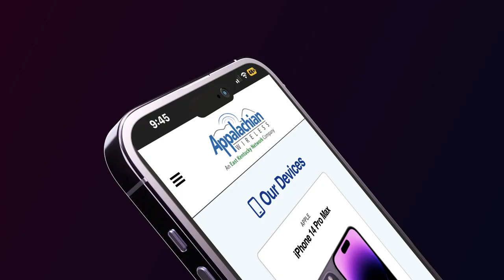Local Author Receives Acclaim for His New Historical Fiction Novel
Local author W. Jeff Barnes has recently received critical acclaim for his new historical fiction novel.